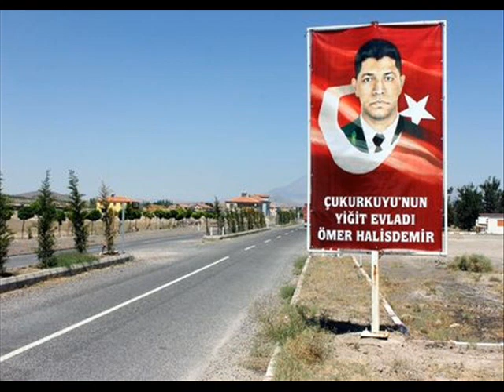Çukurkuyu Resimleriyle Sılaya Yolculuk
Levent KOÇ Farkıyla